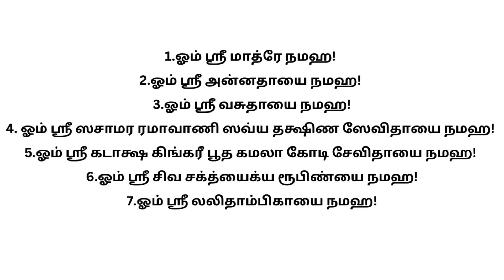இன்று 'மாசி மகம்' இந்த 7 நாமாவளி சொன்னால் 7 ஜன்ம பாவங்களும் போகும்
மாசி மகம் 2023 masi magam 2023 மாசி மகம் விரதம் மாசி மகம் என்றால் என்ன மாசி மகம் புராணம் masi magam 2023 date when is masi magam 2023 மாசி மகம் திதி masi magam 2023 in tamilnadu லலிதாம்பிகை லலிதாம்பிகை மந்திரம் லலிதாம்பிகை நாமாவளி

1.ஓம் ஸ்ரீ மாத்ரே நமஹ!
2.ஓம் ஸ்ரீ அன்னதாயை நமஹ!
3.ஓம் ஸ்ரீ வசுதாயை நமஹ!
4. ஓம் ஸ்ரீ ஸசாமர ரமாவாணி ஸவ்ய தக்ஷிண ஸேவிதாயை நமஹ!
5.ஓம் ஸ்ரீ கடாக்ஷ கிங்கரீ பூத கமலா கோடி சேவிதாயை நமஹ!
6.ஓம் ஸ்ரீ சிவ சக்த்யைக்ய ரூபிண்யை நமஹ!
7.ஓம் ஸ்ரீ லலிதாம்பிகாயை நமஹ!